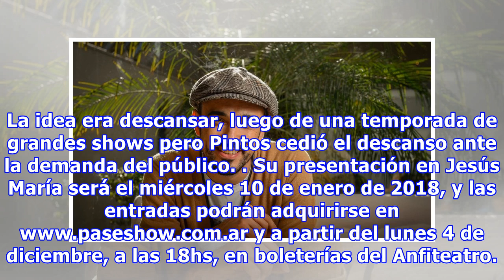Abel pintos actuará en jesús maría y cosquín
Después de agotar la función del 16 de diciembre en River y de sumar otra, el 17, Abel Pintos anunció que estará actuando en los Festivales de Jesús María y Cosquín, el próximo verano. El artista del momento comenzará su temporada de conciertos de verano, en la edición 53 del Festival Nacional de Doma y Folklore de Jesús María. Aunque en principio había decidido no actuar durante enero y febrero, debido a la agitada agenda que tuvo este año, finalmente, Abel eligió presentarse en los festivales ...